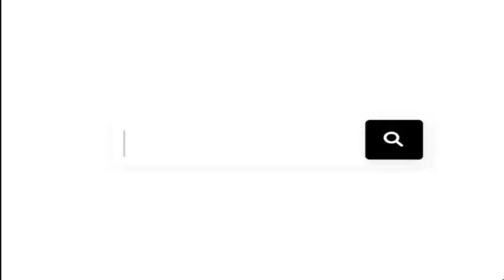কতটুকু উত্তর করলে বিসিএস রিটেনে ভালো করা যায়? | Sushanta Paul